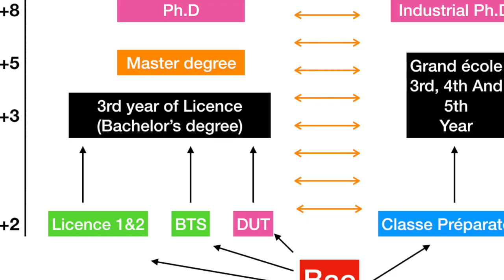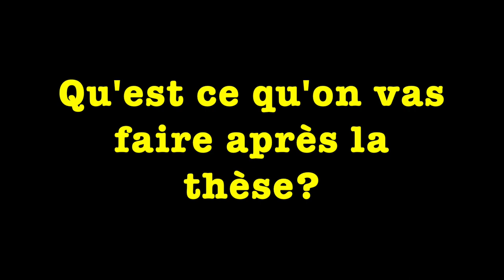Doctorat en France (PhD life - PhD in France) - La vie d'un thésard - học tiến sĩ ở Pháp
In this video, we continue to discuss some points on Mél's PhD life.
- Positive and negative points while doing PhD
- How can she manage her time and keep a work-life balance?
- What are she planning to do after the PhD?

Follow her on Insta: @oldhagscientist